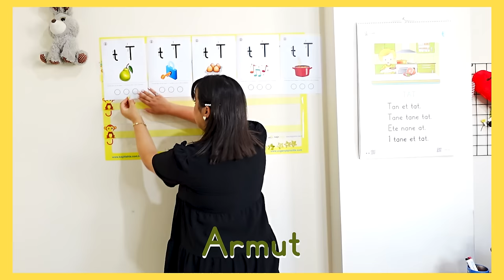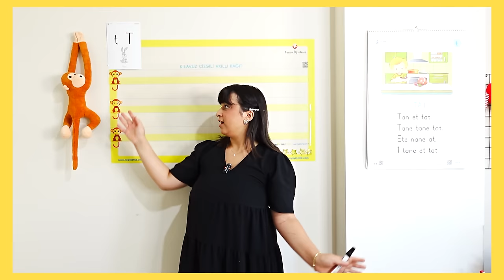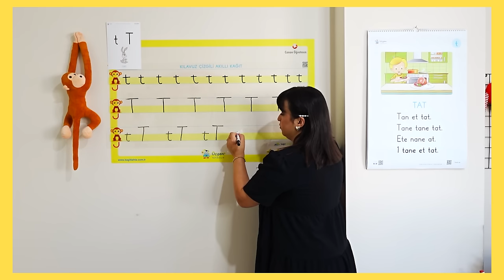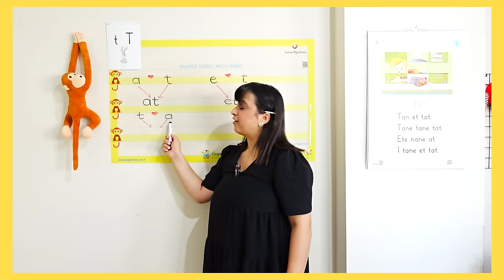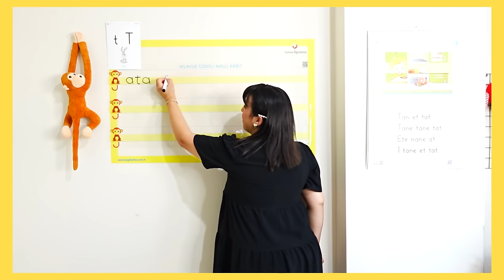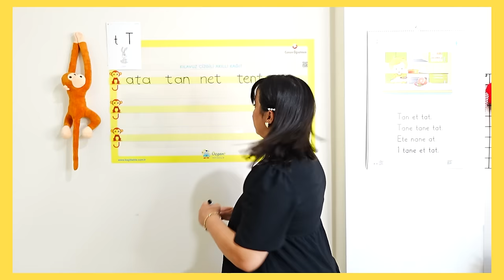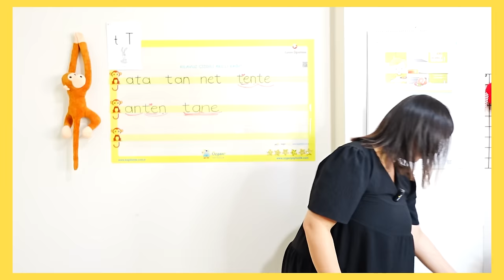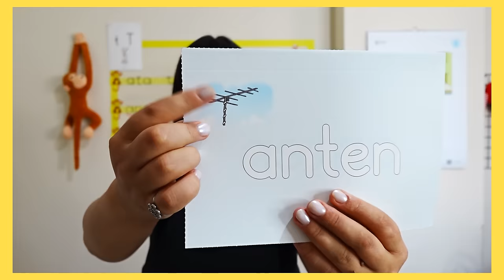1.Sınıf "t-T" Ses Fasikülü